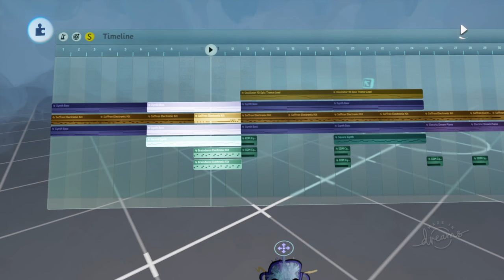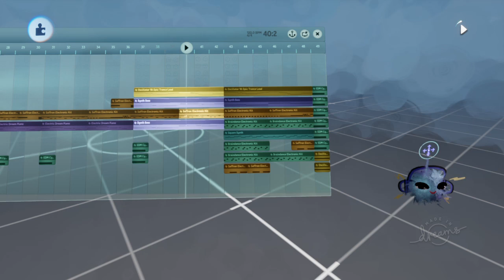Eliminxte - Chase [Remix] - Electronic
My remix of Chase from Splash: Beat Maker!